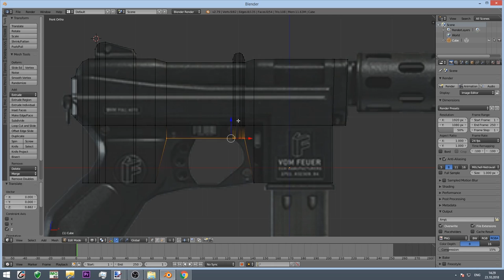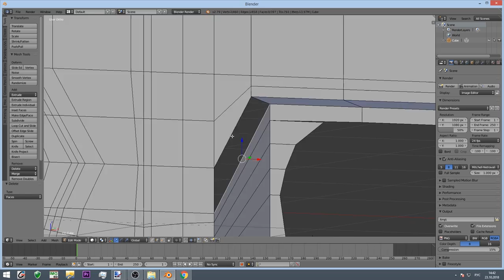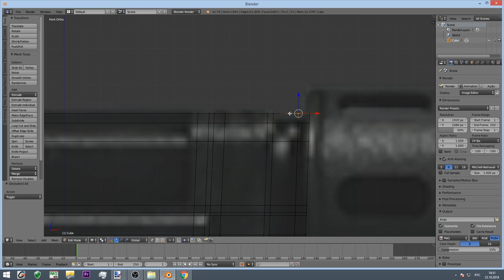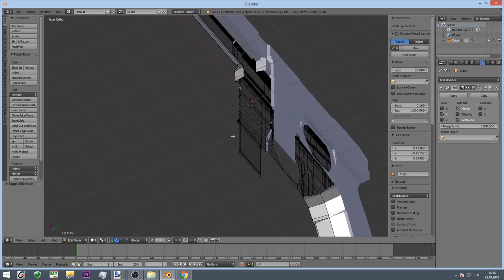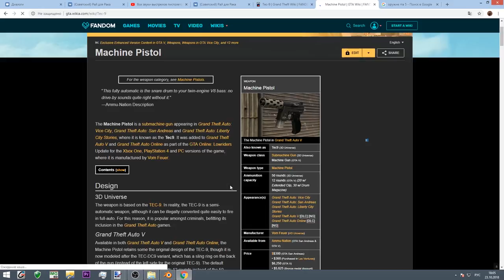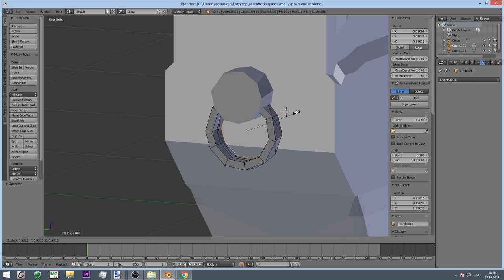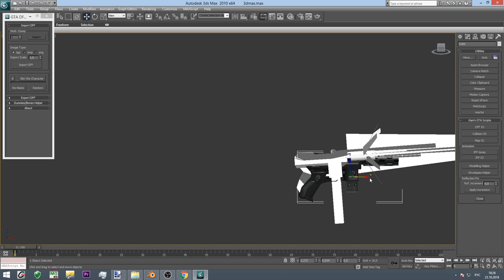Tec-9 from GTA V in Blender 3D. Speed modeling #5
Speed modeling

LQ gun from GTA V to GTA SA (Tec-9)